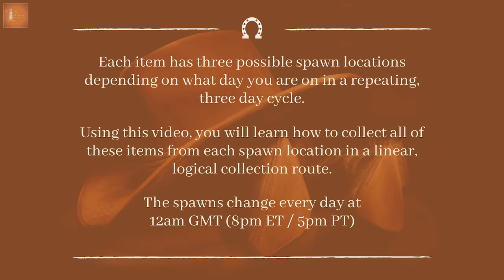How to Find ALL Antique Alcohol Bottles - Red Dead Online [Optimized/Best Collection Order]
There are 9 antique alcohol bottles to find in the collector role. This video will show you where all of them are and how to collect each of them in a straightforward, optimized route.

Each item has 3 possible spawn locations depending on what day you are on in a repeating, three day cycle. The spawns change every day at 12am GMT (8pm ET / 5pm PT).

Use the following time stamps to find specific items based on day:

Day 1:
0:23 - Absinthe
0:52 - Old Tom Gin
1:27 - Gran Corazon Madeira
1:57 - Caribbean Rum
2:32 - Tennesee Whiskey
3:04 - Cognac
3:46 - Irish Whiskey
4:26 - Scotch Whiskey
5:07 - London Dry Gin

Day 2:
5:45 - Caribbean Rum
6:13 - Tennesee Whiskey
6:46 - Irish Whiskey
7:16 - London Dry Gin
7:44 - Gran Corazon Madeira
8:12 - Old Tom Gin
8:43 - Absinthe
9:15 - Cognac
9:49 - Scotch Whiskey

Day 3:
10:24 - Scotch Whiskey
10:57 - Absinthe
11:30 - Cognac
12:01 - Caribbean Rum
12:33 - Gran Corazon Madeira
13:09 - London Dry Gin
13:50 - Old Tom Gin
14:30 - Irish Whiskey
15:03 - Tennesee Whiskey

All footage recorded in 1440p @ 60fps on PC with ultra settings.

More guides to come!